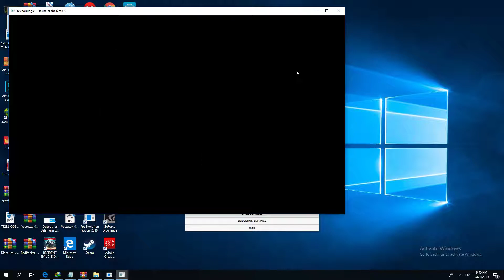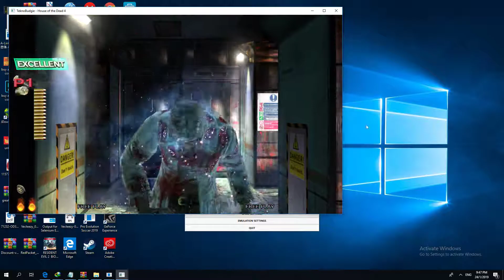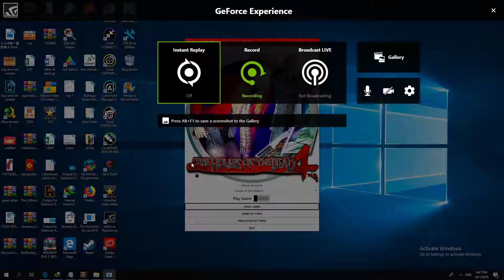House of The Dead 4 Teknoparrot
Gameplay for House of The Dead 4 Arcade using Teknoparrot software